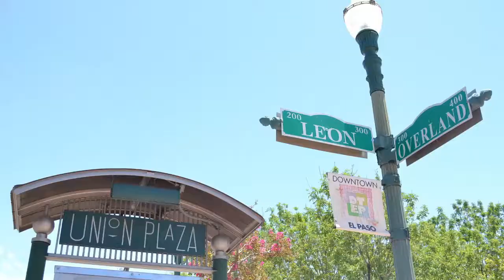Activists fight demolition of Duranguito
Video by Brittany Medellin for  the 2017Journalism in July high school workshop at UT El Paso.